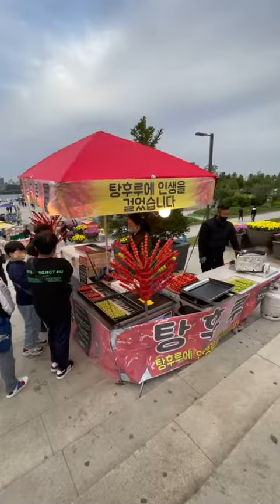cobain JAGUNG Bakar nya KOREA YUK, O#aviranisha 📍☑️